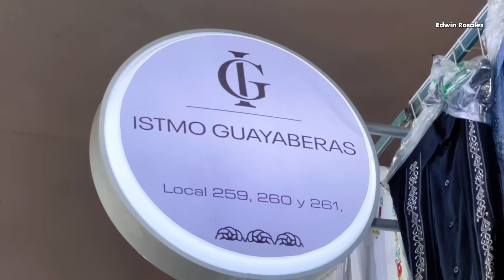ASÍ de INCREÍBLE se VIVE UNA VELA ISTMEÑA en JUCHITÁN DE ZARAGOZA OAXACA | Vela San Vicente Ferrer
Documental VELA SAN VICENTE FERRER LADO NORTE en JUCHITÁN DE ZARAGOZA OAXACA
así se vive una vela en el istmo de Tehuantepec